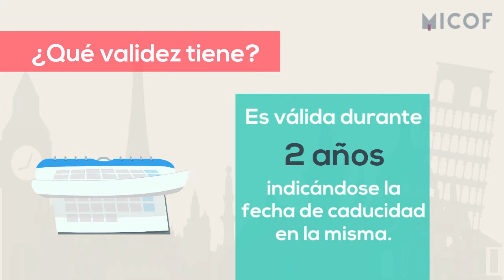Tarjeta Sanitaria Europea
Estamos a las puertas de unos cuantos días festivos 🏖️🏞️ ¿Sales de viaje por Europa? Pues esta información puede interesarte en el caso de que necesitaras recibir atención sanitaria. 🏥 Atención a qué es y dónde puedes utilizar la Tarjeta Sanitaria Europea (TSE).